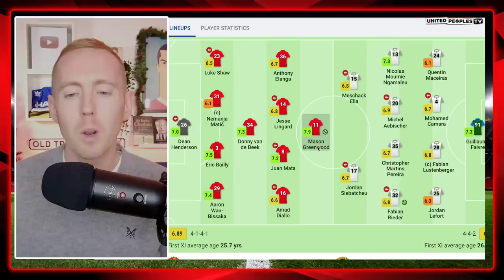RANGNICK Chose Rotation Over Winning | Man United 1-1 Young Boys | Match Reaction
Manchester United's 1-1 draw against Young Boys tonight was a consequence of Ralf Rangnick choosing to give players opportunities rather than prioritising winning.

He made the right call and saw everybody in a competitive environment because of it. Don't think Aaron Wan Bissaka did himself any favours and Donny van de Beek put in a mixed performance.

Overall, great opening 40 minutes but we faded. What's your reaction and thoughts on the game?